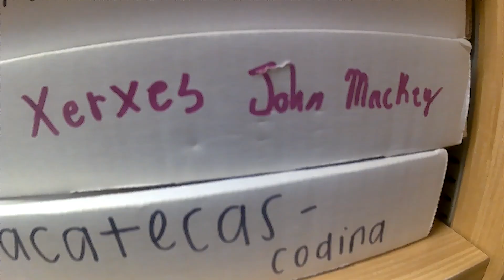LHS BAND THE MOVIE PART 3: THE UIL MENACE AND THE FOOTBALL AWAKENING (Trombone cam)